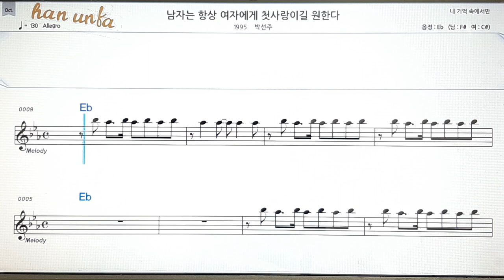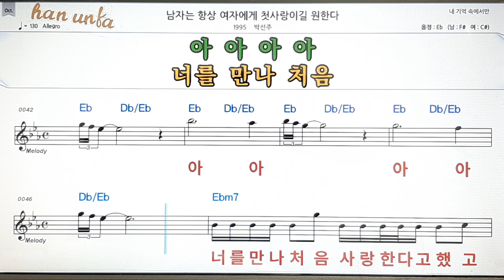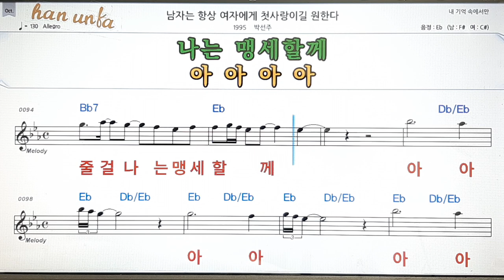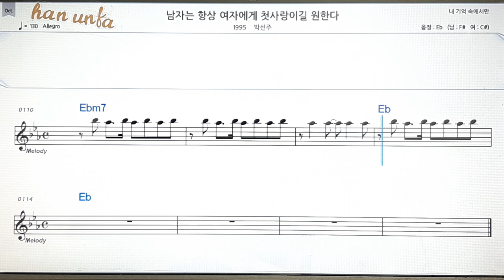남자는 항상 여자에게 첫사랑이길 원한다/박선주💋노래 반주*기타 코드 악보*가라오케💕Karaoke*Sheet Music*Chord*MR